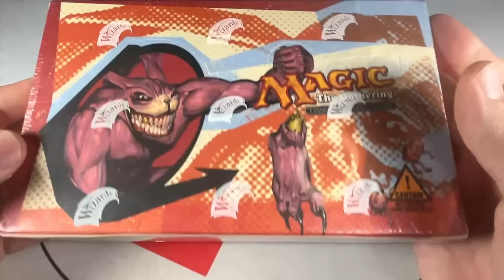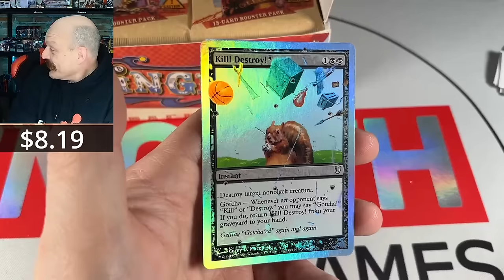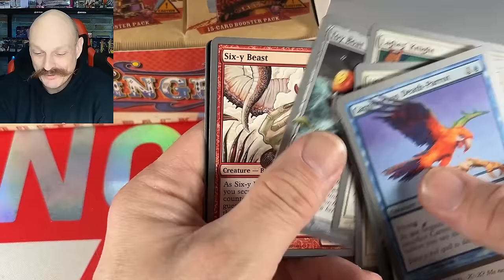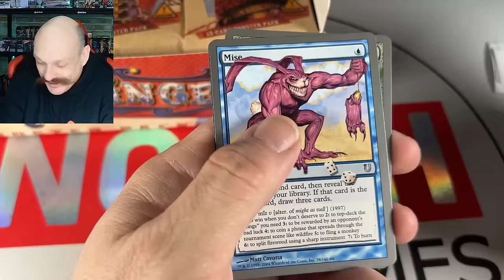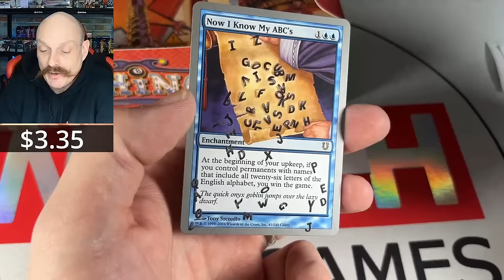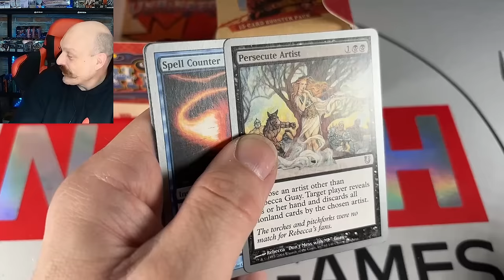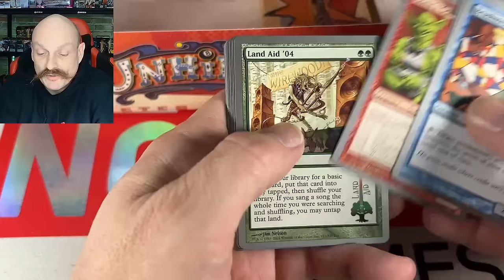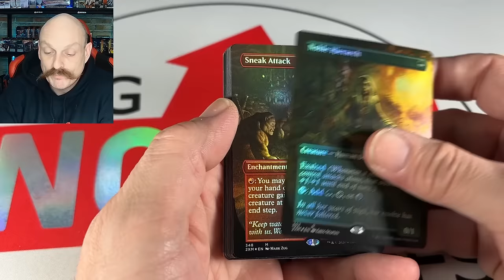Unhinged MTG Booster Box Opening with Pricing! 15k Subs Celebration Part 3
The 3 part 15,000 subscriber celebration concludes with opening a booster box of Unhinged! Foil hunting can bring crazy value multipliers, pricing on screen.

Our Mailing Address:
N7A 4C7